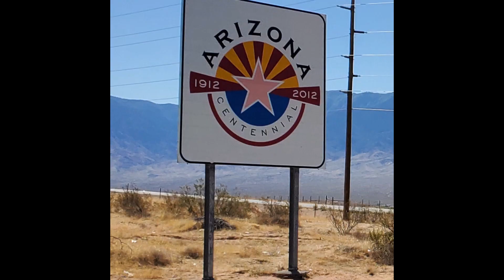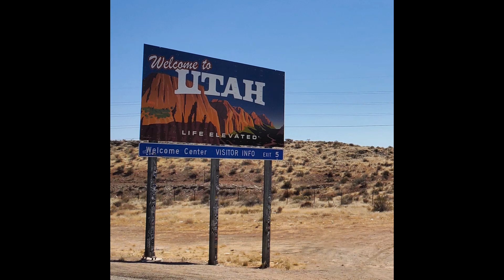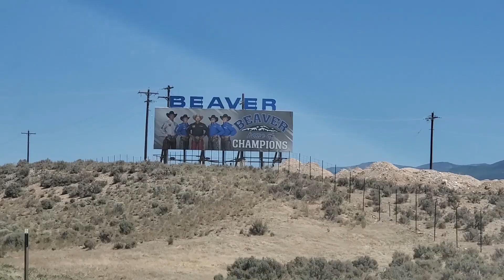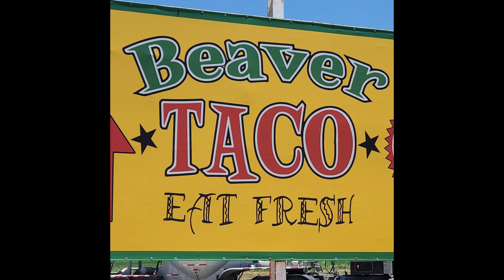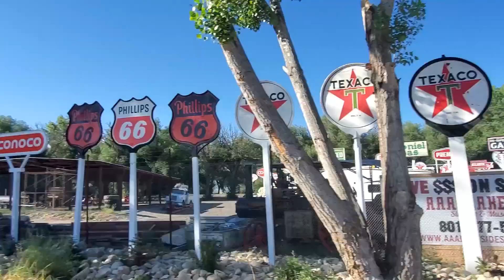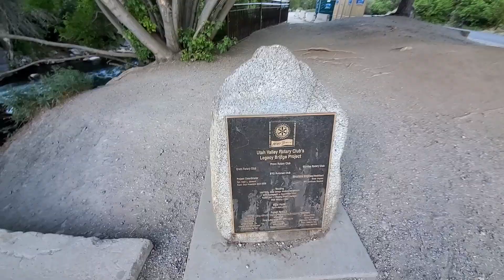Vacation to Mount Rushmore(Part1 of 6)2021 with Alburquerque Family. EP-13